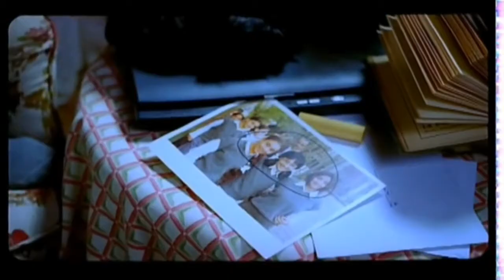محمد منير - احلى الاوقات - full screen